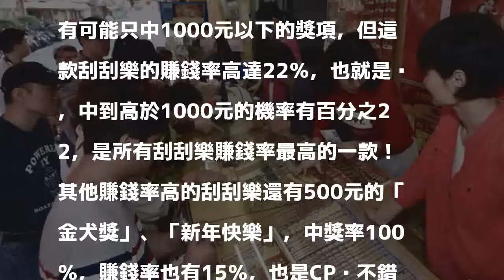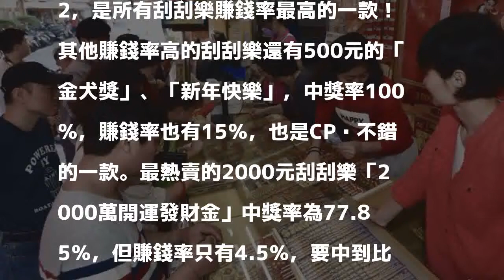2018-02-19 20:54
〔即時新聞／綜合報導〕過年大家都會買刮刮樂或是樂透，看看是否有機會可以成為富翁！刮刮樂中，價格500元的「金犬獎」、「新年快樂」中獎率高達100％，但有可能中500元以下的獎項，不見得一定可以賺回來，不過，有款刮刮樂賺錢率高達22％，是所有刮刮樂裡面比較不會賠的一款！

發表評論評論如下。